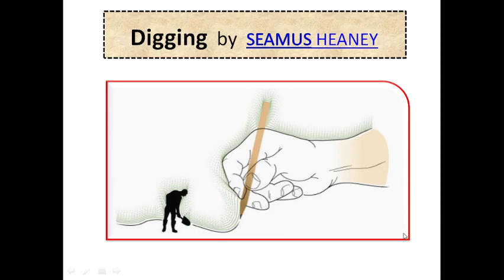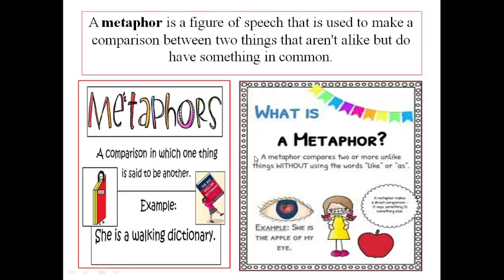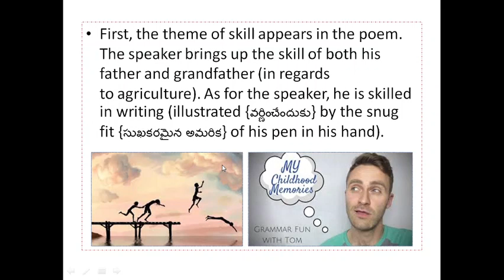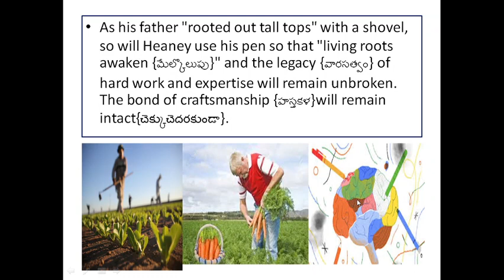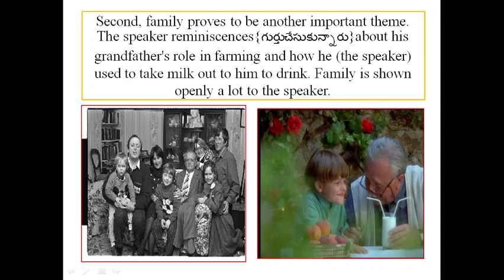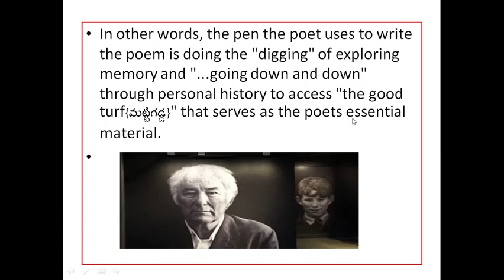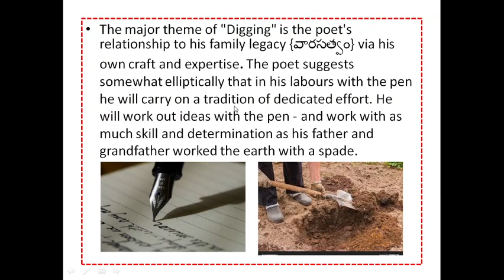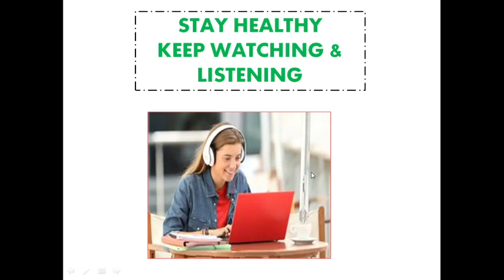Digging by Seamus Heaney||Smt. K. Mydhili||DRW College, Gudur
Digging
BY SEAMUS HEANEY
Between my finger and my thumb
The squat pen rests; snug as a gun.

Under my window, a clean rasping sound
When the spade sinks into gravelly ground:
My father, digging. I look down

Till his straining rump among the flowerbeds
Bends low, comes up twenty years away
Stooping in rhythm through potato drills
Where he was digging.

The coarse boot nestled on the lug, the shaft
Against the inside knee was levered firmly.
He rooted out tall tops, buried the bright edge deep
To scatter new potatoes that we picked,
Loving their cool hardness in our hands.

By God, the old man could handle a spade.
Just like his old man.

My grandfather cut more turf in a day
Than any other man on Toner’s bog.
Once I carried him milk in a bottle
Corked sloppily with paper. He straightened up
To drink it, then fell to right away
Nicking and slicing neatly, heaving sods
Over his shoulder, going down and down
For the good turf. Digging.

The cold smell of potato mould, the squelch and slap
Of soggy peat, the curt cuts of an edge
Through living roots awaken in my head.
But I’ve no spade to follow men like them.

The squat pen rests.
I’ll dig with it.